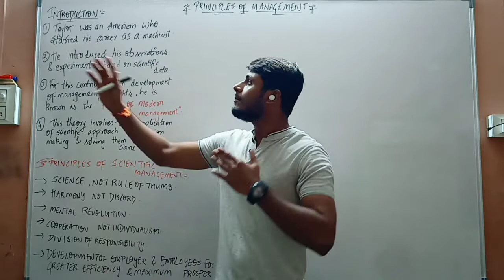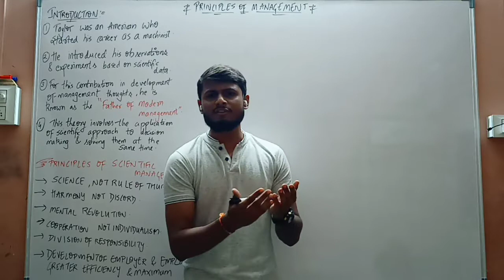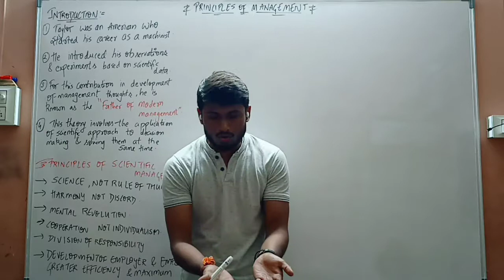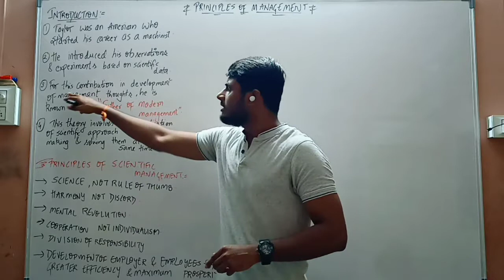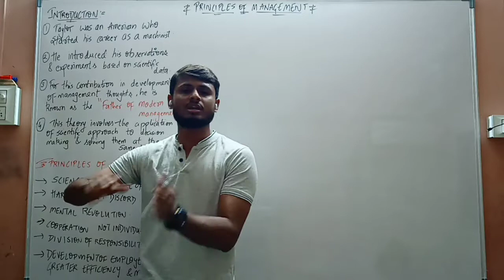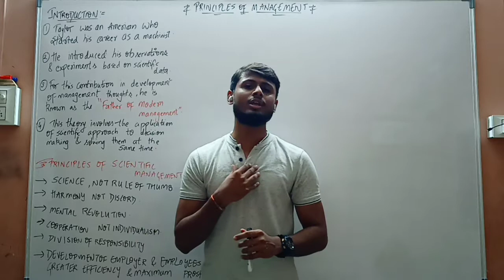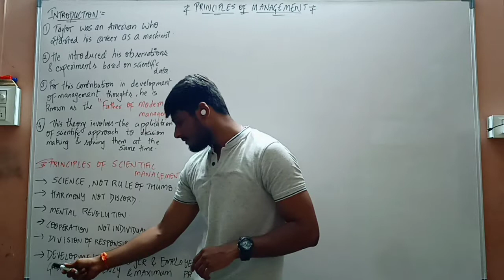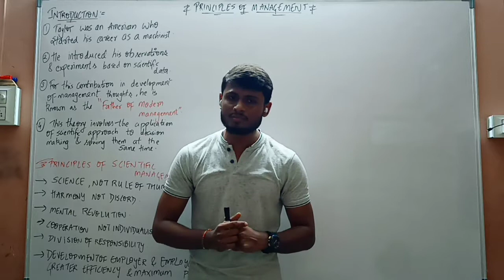Scientific Management | Principles of Management | OCM Chp-1| 12th Commerce | Maharashtra Board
1) Scientific Management

Maharashtra State Board
12th Commerce
OCM
Chapter 7
Consumer Protection
HSC